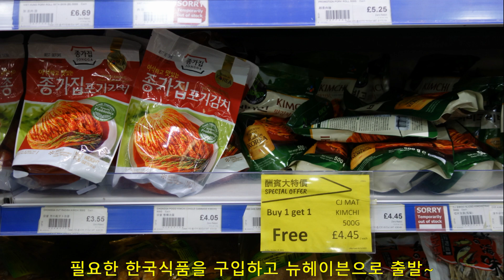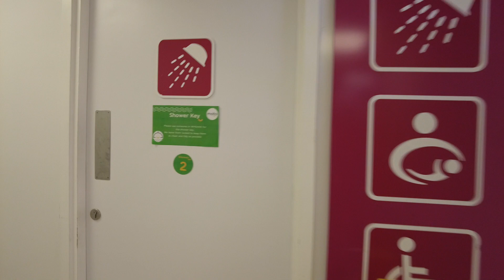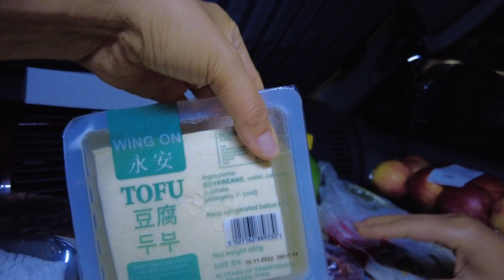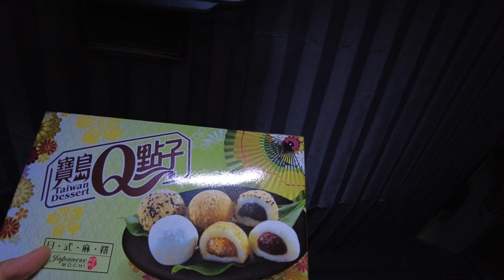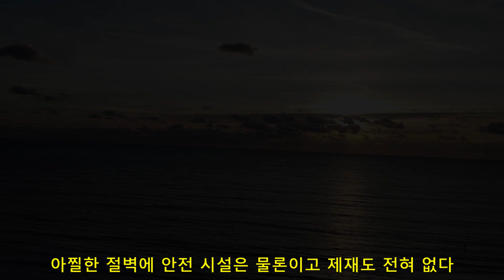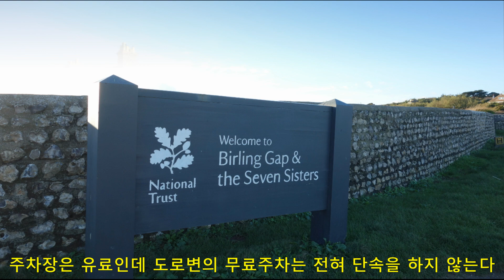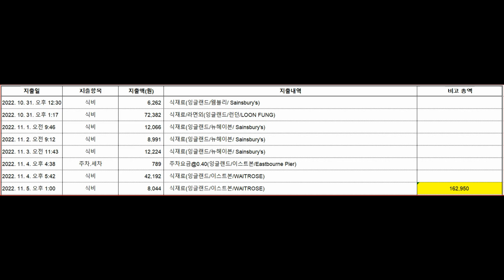10 46 내 차로 유럽여행 영국 42편 2022 10 31 ~11 05 뉴헤이븐Newhaven, 세븐 시스터즈Seven Sisters, 이스트본Eastbourne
영국 화이트 클리프의 대명사인 세븐 시스터즈 여행기입니다. 차박 여행자에게 가장 힘든 비가 오는 날이 많아 어려움을 겪다가 반짝 맑은 날에 세븐 시스터즈를 여행했습니다.